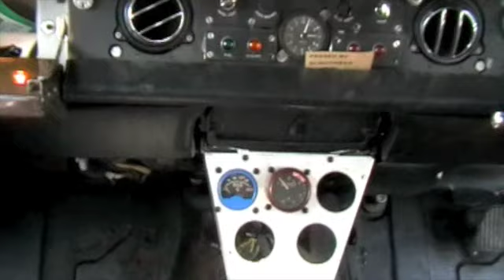PPC Magazine's Rolls Royce turbo track-day car goes to France.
Practical Performance Car built a Rolls Royce track car then took it to Le Mans.